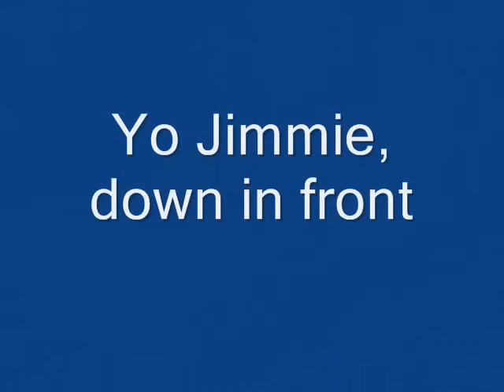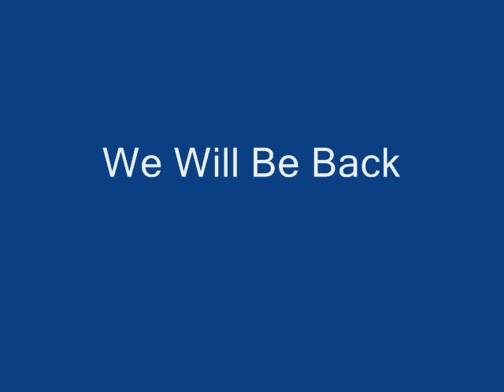Whale Sharks of Isla Mujeres, Cancun, Mexico, August 2011 Ocean Horizons Scuba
Ocean Horizons Scuba (Brooklyn, NY) side trip to Isla Mujeres, off Cancun, Mexico to snorkel with whale sharks in August 2011.  Video taken with a Canon PowerShot SD1200 IS digital elph.